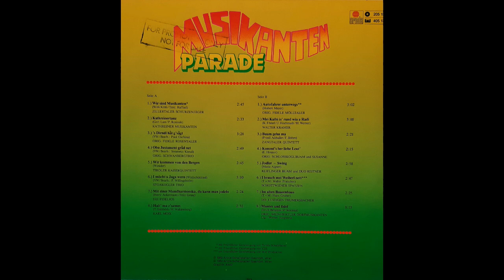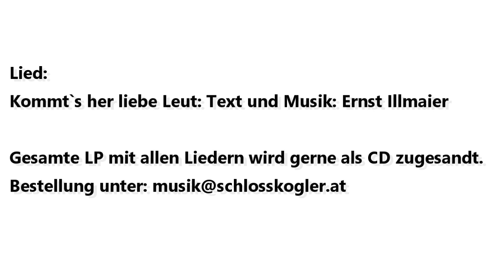Die Schlosskogler – LP Musikanten Parade mit Karl Moik – Album Ariola 1982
Gesamte LP mit allen Liedern wird gerne als CD zugesandt.